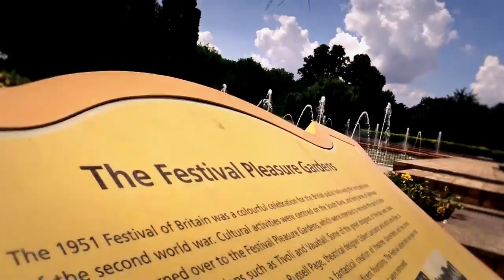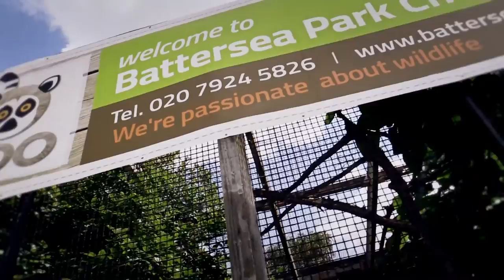99THINGSINLONDON - Battersea Park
Welcome to Two Estonian Beards You Tube channel.
Vlog entry #14 - 99THINGSINLONDON aka Know Thy Neighbourhood.
#94 Battersea Park